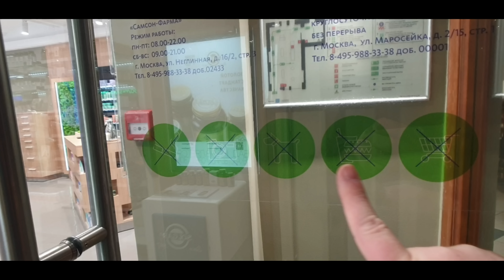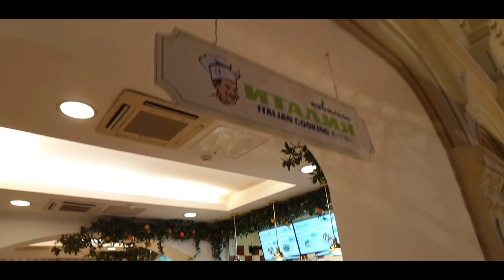Russian Luxury Department Store Tour | GUM Moscow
Take a walk in GUM, Russia's most luxurious Department store right in the middle of Moscow on Red Square. How does it feel 1 month before New Year? What does a Russian Luxury Shopping Mall Look like?

All the things I use to create my YouTube Videos:

DJI Pocket 3 Creator Combo
DJI Wireless 2 Microphone
Rode Lavalier GO Microphone
Anker Power Bank